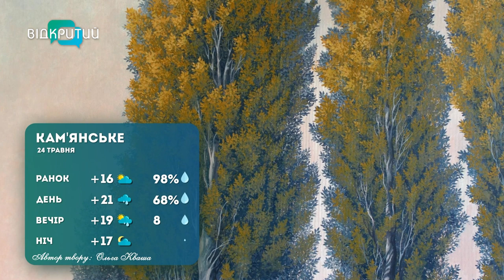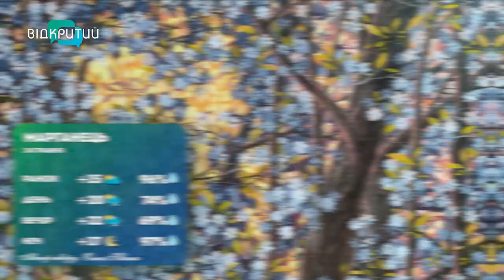Погода 24 травня 2023